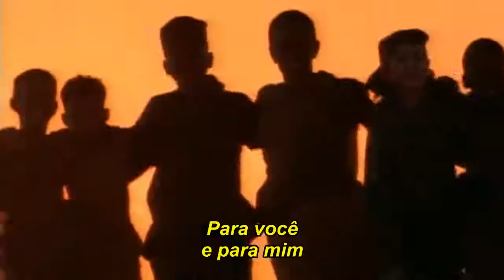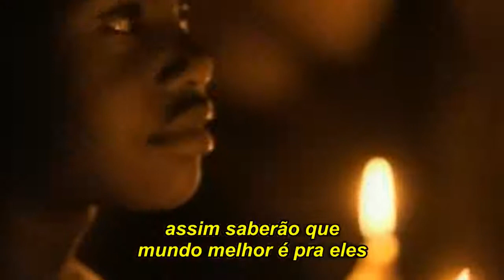Michael Jackson - Heal The World (Cure o Mundo) - LEGENDADO EM PORTUGUÊS